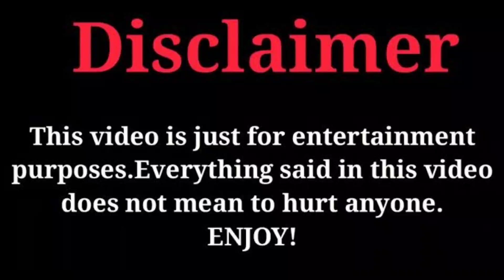Victoria Monet Vs Mike Bless (Kountry Wayne Mambers) Real Life Partners 2023